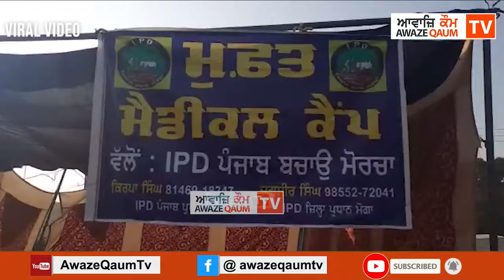ਇੰਟਰਨੈਸ਼ਨਲ ਪੰਥਕ ਦਲ ਵੱਲੋਂ ਲਗਾਏ ਗਏ ਫਰੀ ਮੈਡੀਕਲ ਕੈਂਪ ਬਾਰੇ ਅਤੇ ਕਿਸਾਨਾਂ ਦੇ ਮੋਰਚੇ ਬਾਰੇ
ਇੰਟਰਨੈਸ਼ਨਲ ਪੰਥਕ ਦਲ ਵੱਲੋਂ ਲਗਾਏ ਗਏ ਫਰੀ ਮੈਡੀਕਲ ਕੈਂਪ ਬਾਰੇ ਅਤੇ ਕਿਸਾਨਾਂ ਦੇ ਮੋਰਚੇ ਬਾਰੇ ਸਿੰਘ ਸਾਹਿਬ ਭਾਈ ਜਸਵੀਰ ਸਿੰਘ ਰੋਡੇ ਵਲੋੰ ਅਪੀਲ